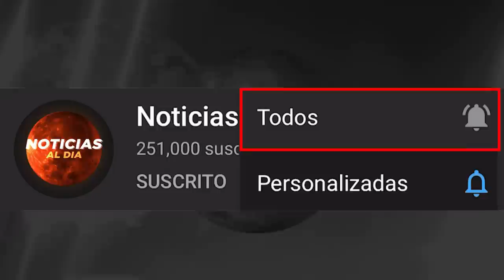NOTICIAS DE BOLIVIA HOY 13 DE ABRIL 2021, AUMENTA LA TENSI0N EN EL PAIS TIQUETES HOY